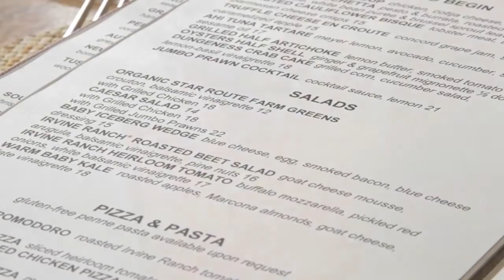Executive Chef Jean-Pierre Dubray & Chef Derek Brooks, Pelican Hill Grill: OC Chefs Series: Ep 11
Episode Eleven: Executive Chef Jean-Pierre Dubray, The Resort at Pelican Hill & Head Chef Derek Brooks, Pelican Grill

Episode 11 of the OC Chefs Series features Executive Chef Jean-Pierre Dubray, The Resort at Pelican Hill & Head Chef Derek Brooks, Pelican Grill in Newport Beach.

Discover what led, Chicago-based Head Chef Derek Brooks, to The Resort at Pelican Hill. Located at Pelican Hill Golf Club®, Pelican Grill celebrates the best of coastal California dining with fresh seafood, hand-made pastas, the finest beef and a variety of side dishes. An open-concept display kitchen, heated ocean-view terrace and extensive wine-by-the-glass menu complement the restaurant's Napa-inspired cuisine. Learn how Executive Chef Jean-Pierre Dubray utilizes organic produce grown at the local Irvine Ranch to constantly change and evolve the menu.

In an effort to highlight the evolution of dining in Orange County, the Anaheim/Orange County Visitor & Convention Bureau (AOCVCB) brings you the OC Chefs Series, a chef-inspired video Web series, showcasing the diverse range of culinary options and talent that exists throughout this well-known Southern California destination.

Get a new taste every third week of the month throughout 2013.

Visit us in Anaheim and Orange County, CA., where you'll feel like you're walking on sunshine all year long! anaheimoc.org.